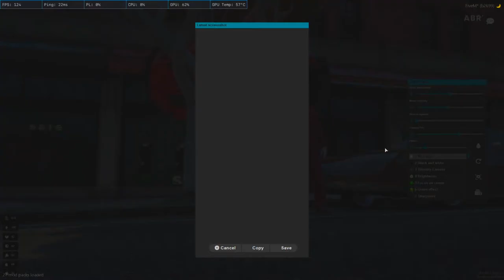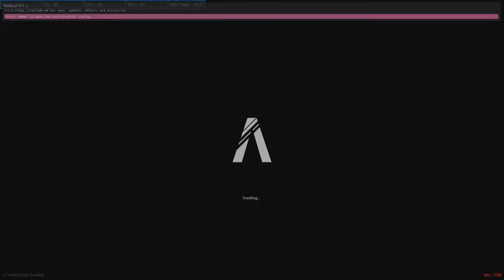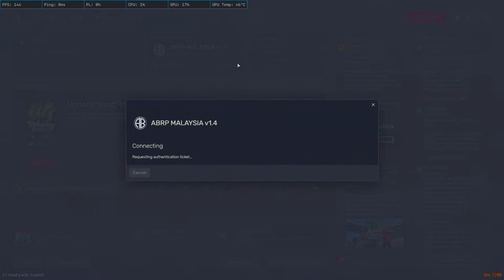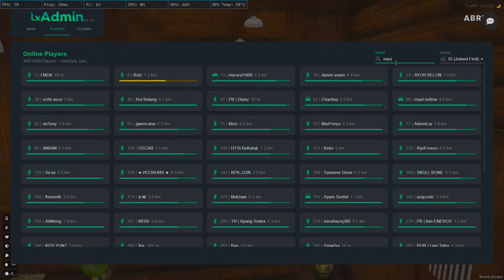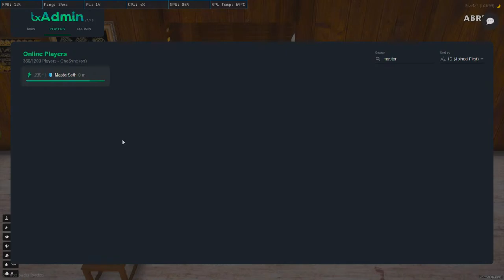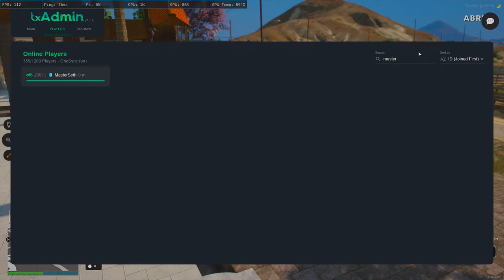GTAV ABRP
PC Spec:
Intel i9 13900k
Msi Z790 Carbon Wifi
Corsair Dominator 5600mhz 64gb
Msi RTX 4080 Suprim X
Samsung Evo 990 2tb x 2
Corsair RM1000x